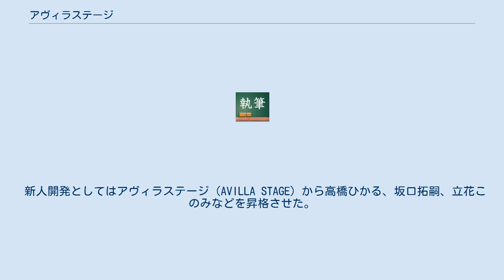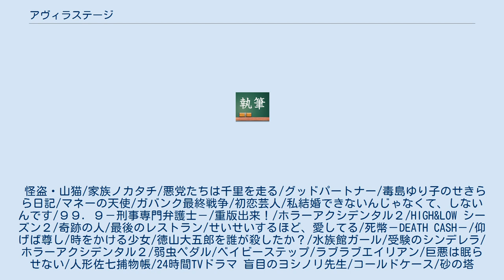アヴィラステージ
アヴィラステージ（アヴィラ、英文社名：AVILLA STAGE）は、東京都港区にある芸能育成スクール。
所属タレントは重盛さと美をはじめ、宇恵さやか・上野まな・ミラクルひかる・クリス松村他、多数。
 2010年開設。
芸能プロダクションアヴィラの俳優、女優、モデル、タレント、アイドル、お笑い、声優などの幅広いジャンルの人材を育成しマネジメントする芸能育成スクールである。
 新人開発としてはアヴィラステージ（AVILLA STAGE）から高橋ひかる、坂口拓嗣、立花このみなどを昇格させた。
プロデューサーとして神品信市が就き現場の指揮をとる。
現在はグラビアのみならず俳優、声優、お笑い、ものまね、モデルなど、男女問わず幅広く様々なジャンルのタレントの発掘に力を注いでる。
 怪盗・山猫/家族ノカタチ/悪党たちは千里を走る/グッドパートナー/毒島ゆり子のせきらら日記/マネーの天使/ガバンク最終戦争/初恋芸人/私結婚できないんじゃなくて、しないんです/９９．９－刑事専門弁護士－/重版出来！/ホラーアクシデンタル２/HIGH&LOW シーズン２/奇跡の人/最後のレストラン/せいせいするほど、愛してる/死幣－DEATH CASH－/仰げば尊し/時をかける少女/徳山大五郎を誰が殺したか？/水族館ガール/受験のシンデレラ/ホラーアクシデンタル２/弱虫ペダル/ベイビーステップ/ラブラブエイリアン/巨悪は眠らせない/人形佐七捕物帳/24時間TVドラマ 盲目のヨシノリ先生/コールドケース/砂の塔/IQ246/逃げるは恥だが役に立つ/水晶の鼓動/でぶせん/瀬戸内少年野球団/がっぱ先生！/にがくてあまい/金メダル男/あやしい彼女/TEMPLE/青空エール/インターン　など多数出演（順不同） タカラトミー/京急電鉄/アサヒビール/アサヒスーパードライ/エレメンタルストーリー/ミニストップ/読売新聞/Docomo/google/MSカー用品量販店/Y!モバイル/パナソニック/ジャパネット/スカルプケアーシャンプー/ダンロップ　など多数出演（順不同） AKB48/NMB48/SKE48/E-Girls/Happiness/Flower/Dream/Ami/いきものがかり/EXILE/三代目JSoul Brothers/EXILE THE SECOND/ATSUSHI/GENERATIONS/Kinki Kids/ SHINee/リリィ、さよなら。
/清水翔太　など多数出演（順不同）